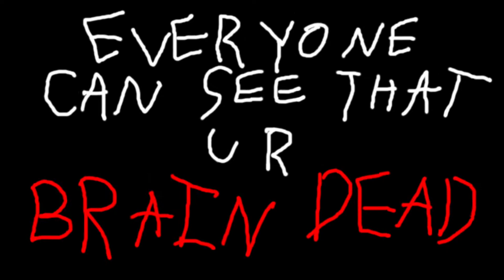CUT - THE ANECDOTES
music video for cut